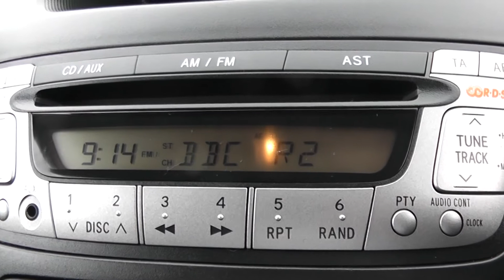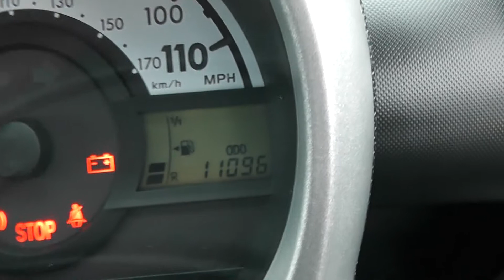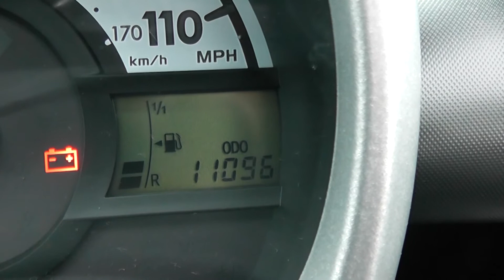Toyota Aygo Fire (VVT-I), Petrol, Manual, CK62EAG, Wessex Garages Newport